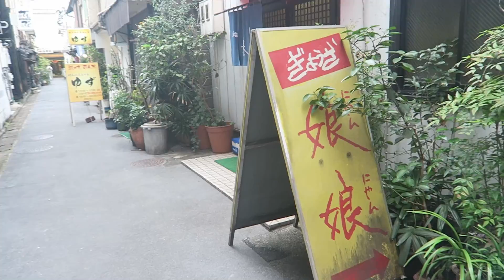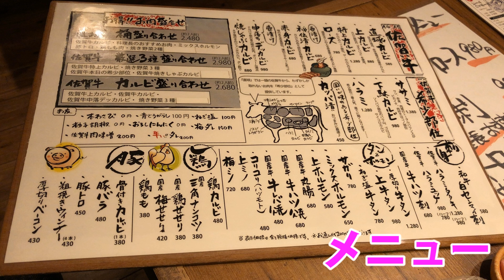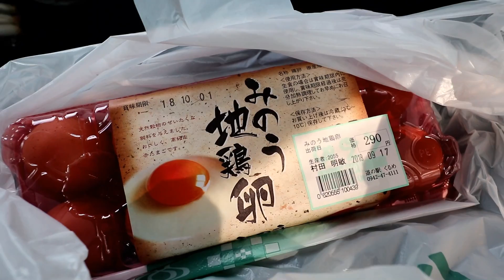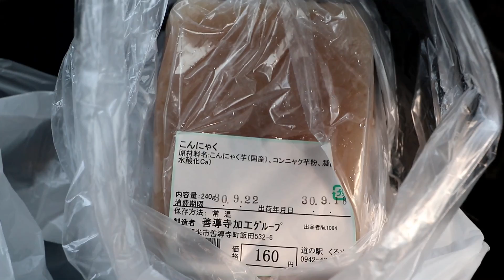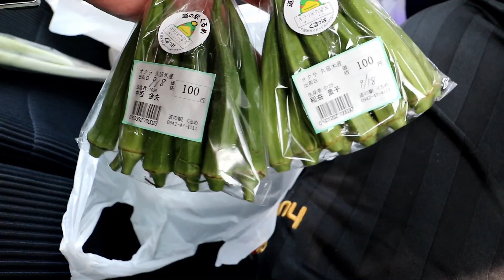ムーブで車中泊をしながら大分に向けて帰ります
事故をしないように、居眠り運転をしないように
いつものごとくのんびりと帰りながら、お土産も買って帰ります
今のシーズンは夏野菜が終わりつつありますので
秋の野菜などを買って帰ったりしてます
農家直送で朝どれの新鮮なお野菜を、みなさんも道の駅に寄ったときには是非買ってみてください

DOVA-SYNDROME
甘茶の音楽工房
MusMus